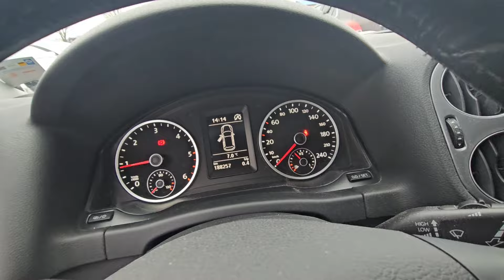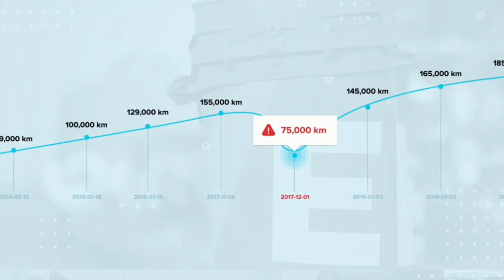Tanie Auta.. Ceny od 200 euro.. Zobacz ten Plac za Lasem